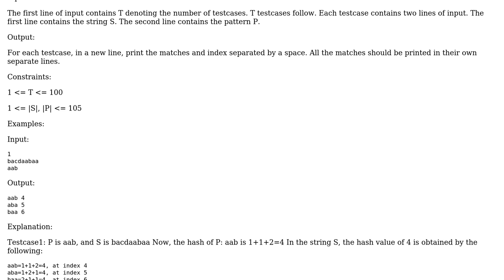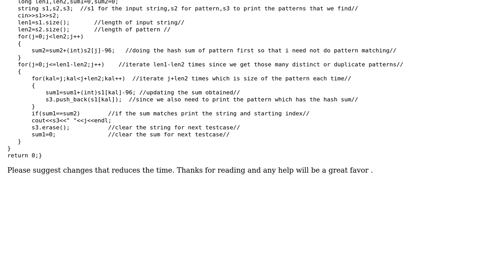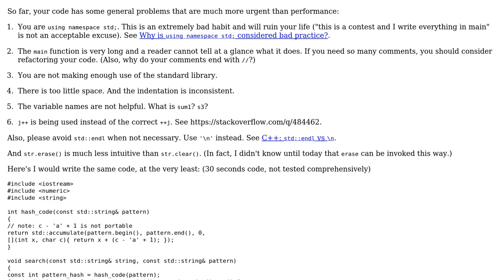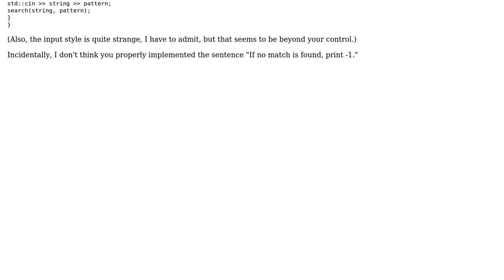Code Review: Reducing the time for rolling hash (2 Solutions!!)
Code Review: Reducing the time for rolling hash

With thanks & praise to God, and with thanks to the many people who have made this project possible! | Content (except music & images) licensed under CC BY-SA | Music | Images & others | With thanks to user L. F. user harold user Ananthhokage and the Stack Exchange Network Trademarks are property of their respective owners. You are responsible for your own actions.